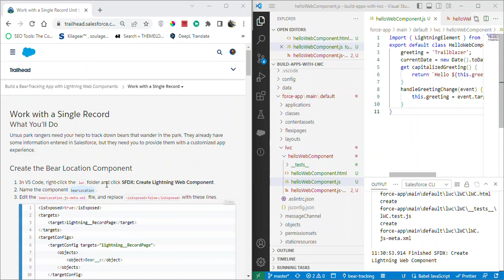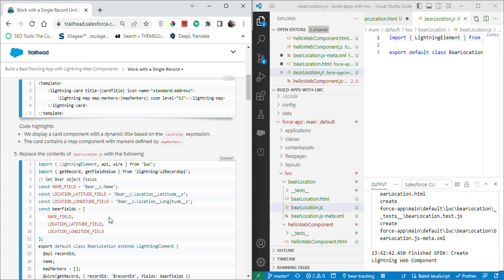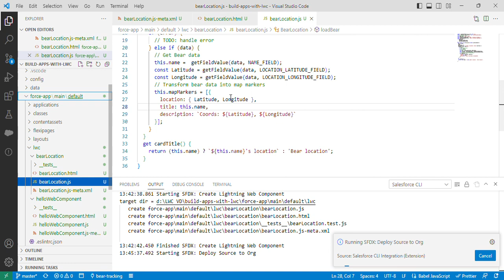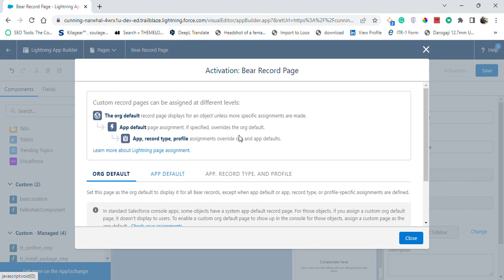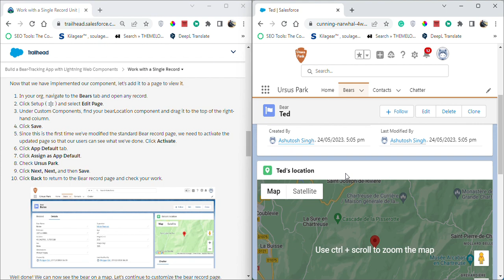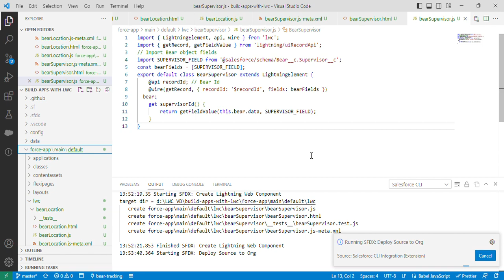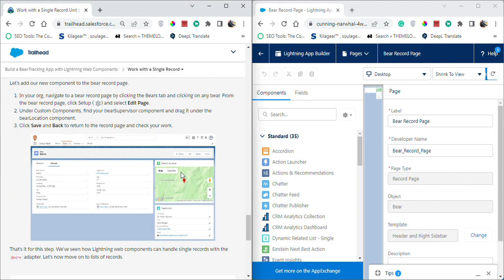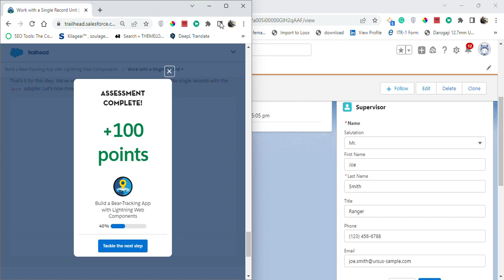Build a Bear-Tracking App with Lightning Web Components | Salesforce Trailhead | Challenge 2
Module: Build a Bear-Tracking App with Lightning Web Components
Use Lightning Web Components to build a bear-tracking app.
Unit-2: Work with a Single Record
Solution of Salesforce Trailhead -  Work with a Single Record

salesforce
salesforce developer
salesforce crm
salesforce cpq
salesforce intergation
salesforce trailhead

trailhead salesforce
trailhead